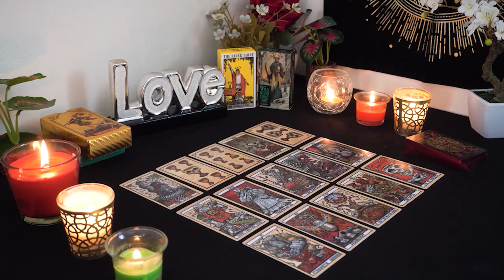TAURUS💘 They Want You REALLY Bad, But... Taurus Tarot Love Reading